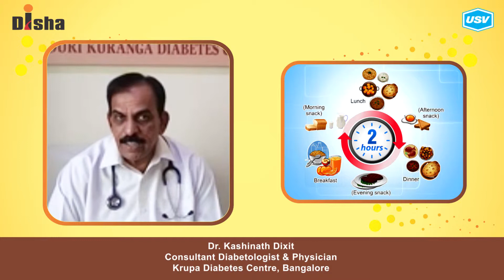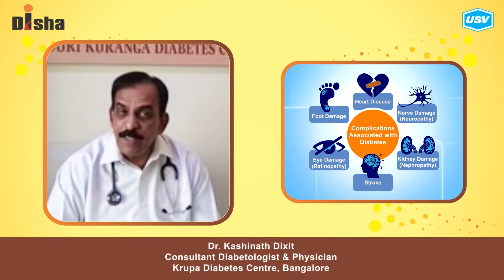Dr. Kashinath Dixit 2/3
Disha for Diabetes Awareness: Diabetes is one of the most Dangerous and rapidly growing diseases in India. Dr. Kashinath Dixit, leading Diabetologist explains more in this video. Please watch and share!